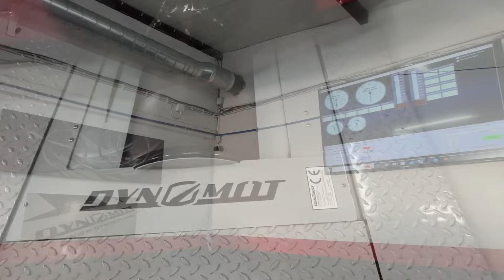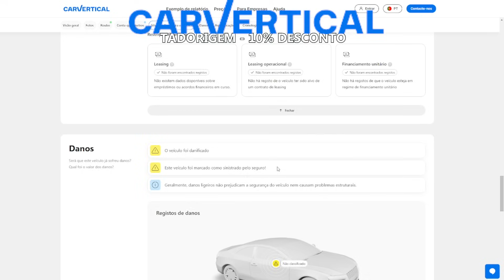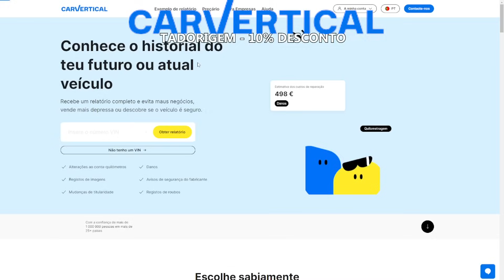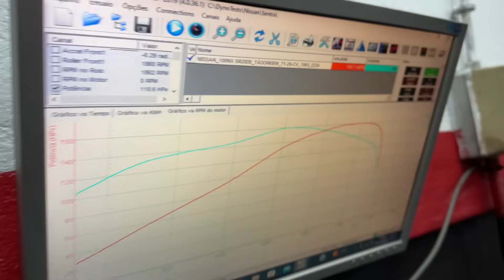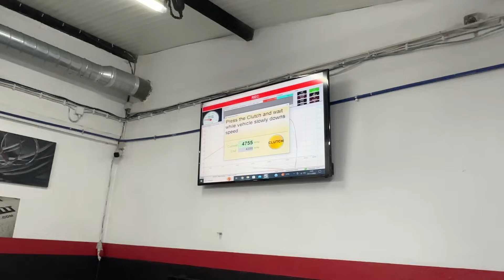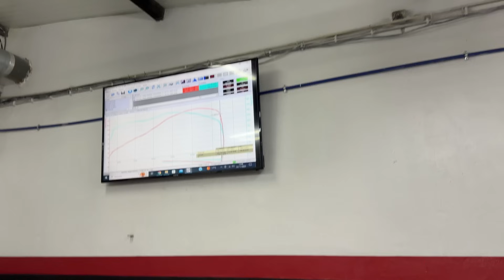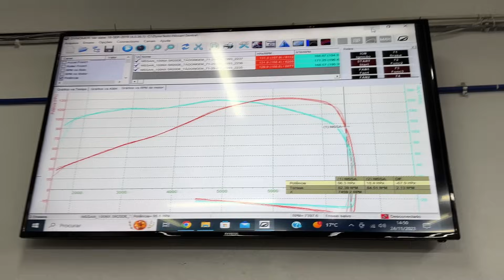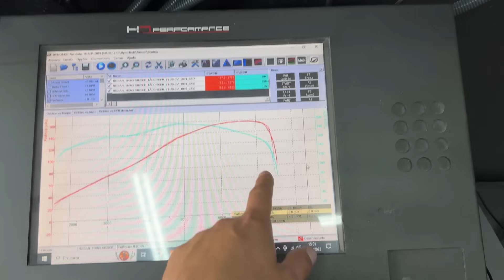LEVEI O SR20 A BANCO DE POTENCIA E SURPRENDEU-ME!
2_89

TADORIGEM

Iphones e afins?

Se quiseres doar para o canal:

Iban:
Gabriel Silva
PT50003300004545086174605